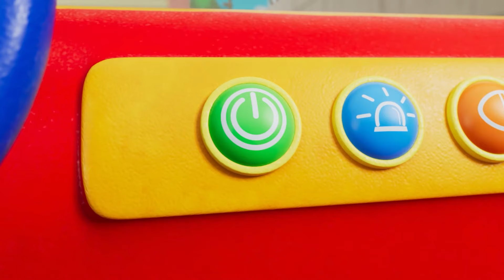एम्बुलेंस के पहिए घूमें गोल | Little World | Nursery Ryhmes For Kids | Little World In Hindi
The twins pretend to drive an ambulance as they take care of the injured kids at the park.

Children are of very fickle in nature, nursery rhymes are used to explain anything to young children and to develop children's interest. Hindi children's songs are very pleasing to children because they are very popular.Keeping this in mind, they are made for children in an easy to digest language. Children also remember a lot with the help of songs while playing, which is very important for children.

EPISODES

00:00 एम्बुलेंस के पहिए घूमें गोल
03:24 बिंगो है उसका नाम
05:58 उंगली परिवार गाने
08:34 Bachaav Kelie Superhero
12:22 पहली बार बाल कटवाए
15:38 तैयार होने का समय
19:15 निर्माण श्रमिक
22:32 हाँ हाँ सब्जियां
25:49 Jyada Snacks Math Khao
29:08 छोटी शार्क
32:05 कूदते जानवर
35:35 टेडी बियर गायब है
39:00 कचरा ट्रक, फायरट्रक, एम्बुलेंस गीत
42:13 टेडी बियर गायब है I Teddy Bear is missing I Nursery Rhymes by Little World Hindi
44:53 आग बुझाने वाला, पुलिसकर्मी और डॉक्टर
48:00 इंद्रधनुषी रस
51:10 नीना एक राजकुमारी बनना चाहती है
54:40 बड़ा और छोटा ( विपरीत शब्द)
58:44 लुका छिपी